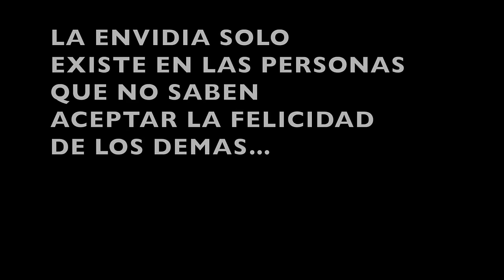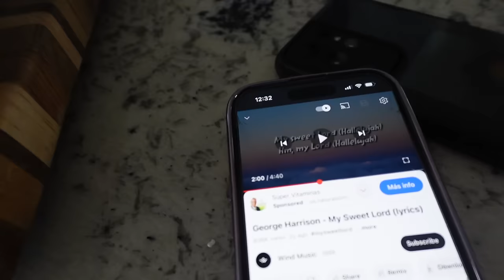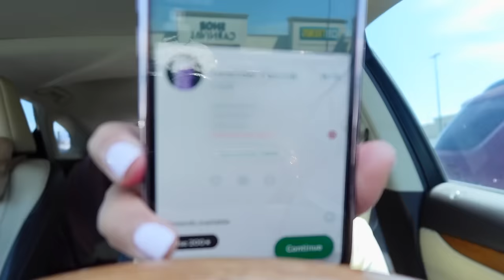MI VIDA SIN EL... NO LO PUEDO CREER QUE ME HICIERAN ESTO.. VOLVI A ESE LUGAR...